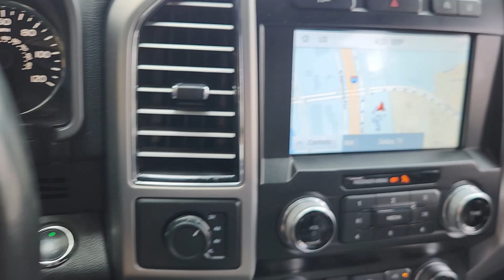2020 Ford F-150 Platinum TX Dallas, Grapevine, Irving, Arlington, McKinney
Pre-Owned 2020 Ford F-150 Platinum available at Friendly Chevrolet located in 2754 N Stemmons Fwy, Dallas, TX, 75207. Servicing the Dallas, Grapevine, Irving, Arlington, McKinney area.
Please mention the stock PB36678 when you contact the dealership for this vehicle.

Enjoy the view of this   2020  Ford F-150.  Here's a hardworking Ford F-one-fifty, the light-duty, full-size pickup that leverages high-strength steel and military grade aluminum alloy to bring you class-leading payload and towing capabilities. Easier than ever to use, this truck is designed to maximize productivity on the road, trail, or job site.  The following are some of this vehicles highlighted options: Navigation System, Back-Up Camera, Electronic Stability Control, Traction Control, Intermittent Wipers, Tire Pressure Monitoring System, Passenger Vanity Mirror, Adjustable Steering Wheel, Automatic Headlights, A/C. Don't miss the opportunity to get into this F-one-fifty, the pickup that's at the head of its class. Our team will give you an outstanding test drive experience. Stop in today!